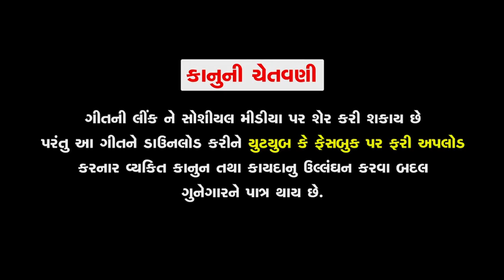રોકિંગ દરજીડા I Rocking Darjida I Reena Joshi - Pruthaviraj Rathod I New Gujrati Song 2020 I Garba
Title-રોકિંગ દરજીડા I Rocking Darjida I
Singer-Reena Joshi,Pruthavi Raj Rathod
Lyrics & compose-Tredisniol,Mahesh Raval
Star Cast-Bharti Udasi,Gaurav
Director,Dop,Edit-Mahesh Raval Palanpur
Camera-Kanu Jadav,Nv Makwana
Spe Tnx-Rajeshbhai Darji,Family restorent
Producer-Pavitra Multimedia

જય માતાજી મીત્રો અમે  અમારી  youtube ચેનલ શરૂ કરી છે...તો એમાં તમામ નામાંકિત કલાકારો ના વિડિઓ જોવા માટે અમારી આ સ્ટાર મેકર Studio ચેનલ ને sabscribe કરો.

અમારી ચેનલ પર નવા હોય તો ચેનલ ને સબસ્ક્રાઈબ કરો